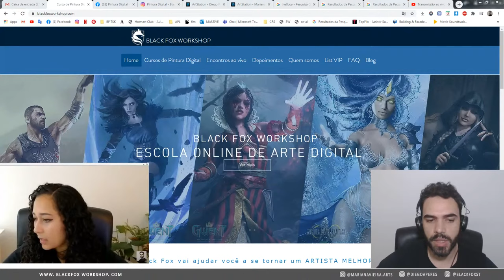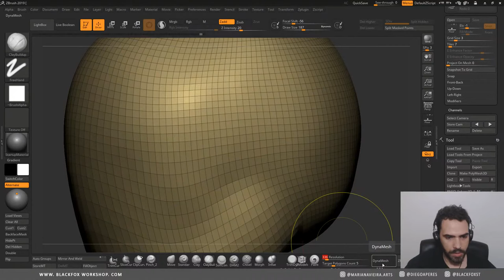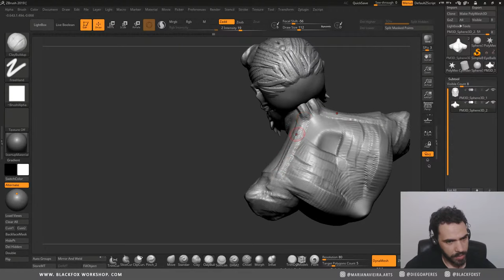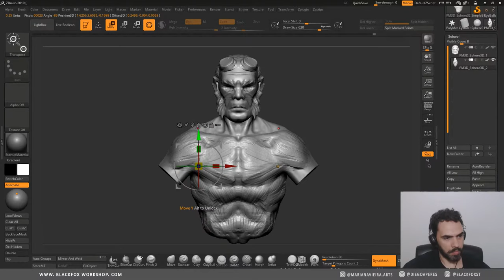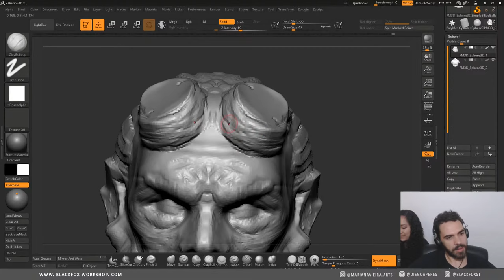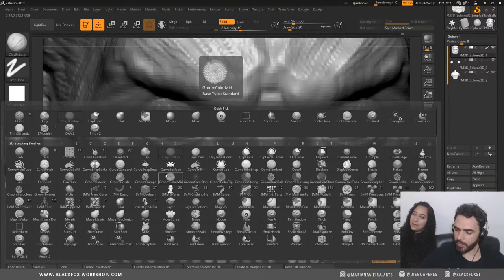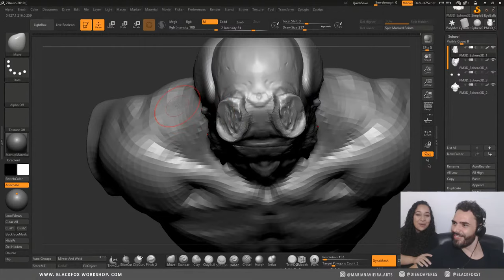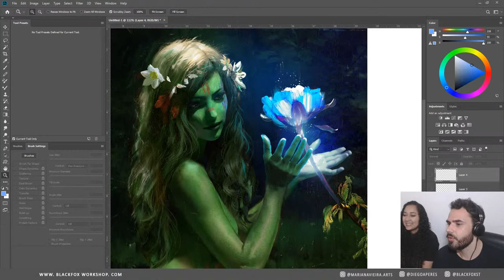Live #80 Hellboy no Zbrush = parte 01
Quer ter o seu trabalho analisado ?

Pegue aqui a sua cópia gratuita do nosso e-book “10 Passos para Criação de Personagem”

Para se inscrever na nossa lista VIP e receber conteúdos semanais e todas as novidades:

SOBRE O BLACK FOX WORKSHOP

O Black Fox Workshop é uma iniciativa do Diego e da Mariana, co-fundadores do Black Fox Studio, um estúdio especializado em arte para games internacionais.
​Este projeto tem como objetivo disponibilizar material didático de alta qualidade sobre o ensino de arte e arte digital, em português, para o público brasileiro.
Diego fez parte da equipe de ilustradores da CD Projekt Red (The Witcher, GWENT e CyberPunk). Atualmente é Senior Concept Artist na Massive Entertainment, da Ubisoft, empresa responsável pelo "The Division 2" e a Mariana trabalha como freelancer para grandes empresas internacionais.

Já trabalharam para projetos de peso como uma das versões do jogo Final Fantasy, da SQUARE ENIX, no jogo Dying Light, da Warner bros/ Techland, para Bethesda Softworks (Unannounced Project), Applibot, no jogo Legends of the Cryptids .

E em jogos como O senhor dos Anéis, Guerra dos Tronos, Legend of the cryptids, Galaxy saga, The soul keeper, Pathfinder, Deity Wars, HellMarys, Hex.